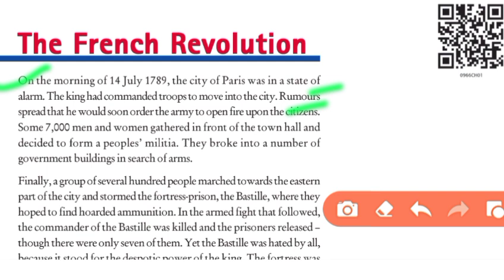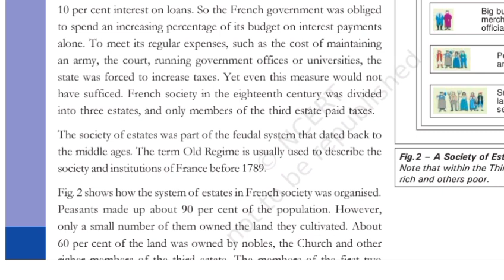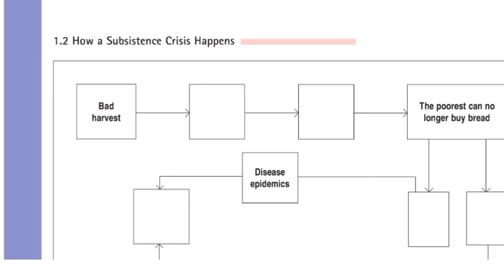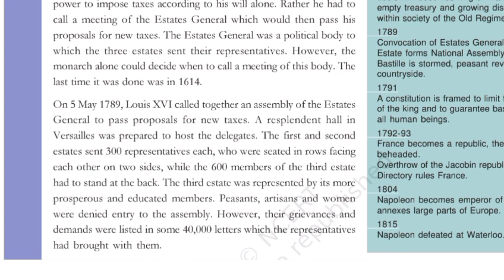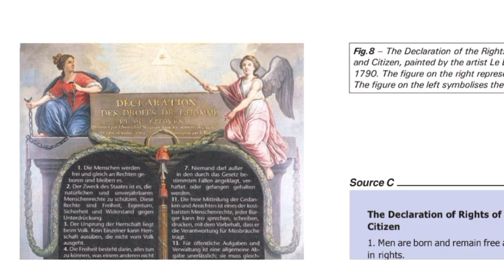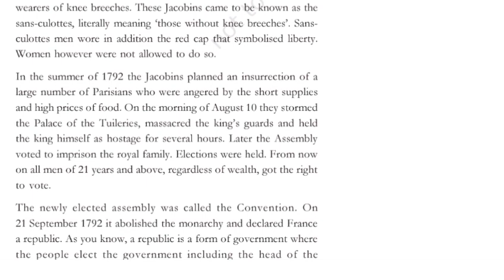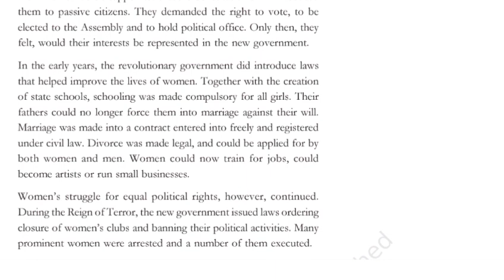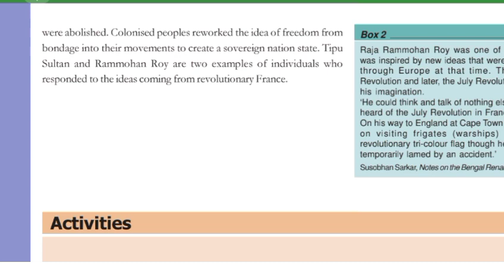The French Revolution class 9 full chapter 1 in hindi ||🤩 History_class_9_chapter_1 By Self Study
Class_9 TheFrenchRevolution Full Chapter 1 - in Hindi | Class 9 History Chapter 1 is explained in this video.

For students asking about "Class 9 The French Revolution", Magnet Brains presents to you the What and how of "Class 9 The French Revolution Full Chapter 1". As the new session will eventually be announced so you should definitely know "Class 9 History Chapter 1"!

french revolution
french revolution timeline
french revolution summary
________________Watch______________________
_________________like ❤️❤️_______________
and Do _________subscribe________________

french revolution,
the french revolution,

If You want to buy all in one for test or for final this the best book